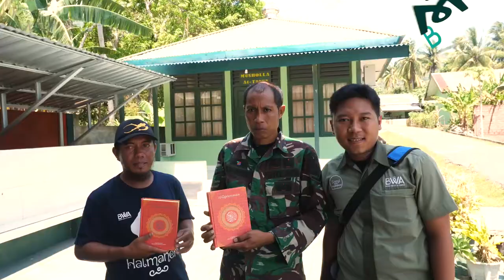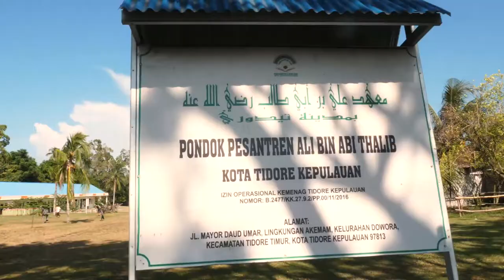Menyusuri Tepian Jurang, Wakaf Al-Qur'an Sampai di Desa Tertinggi Tidore (WAP Road Trip Halmahera)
Jumat (22/3/19) pagi ini Tim BWA menuju Tidore dari pelabuhan Bastiong dengan menggunakan kapal KMP Baronang, berangkat pukul 08.00 dengan lama perjalanan selama 30 menit sampai di pelabuhan Prum, Tidore.

Tempat pertama yang kami tuju kali adalah pesantren Harisul Khairiyah, Tidore bumi hijrah, Pimpinan H. An'im Fatahna M.Pd, di pesantren Al Qur'an yang ada sejak tahun 1999 ini kondisi Al Qur'annya banyak yang sudah sobek, tak layak pakai, namun masih digunakan untuk setoran hafalan bergantian.

Mendengar hal itu  tim BWA datang sambil menyerahkan amanah wakaf Al-Qur'an dari para wakif. Hal ini tak di sangka oleh Ust. Umar, salah seorang guru pembimbing santri saat menyetorkan hafalan Al-Qur'an, menjadi sebuah kejutan ketika kami langsung membagikan Al Qur'an kepada guru dan santri. Mereka merasa bersyukur atas nikmat iman dan Islam.